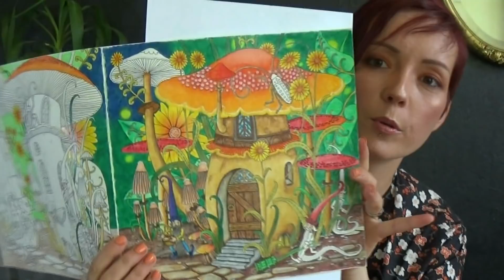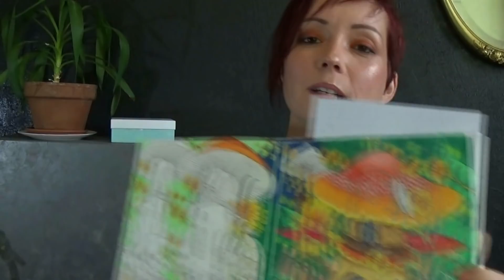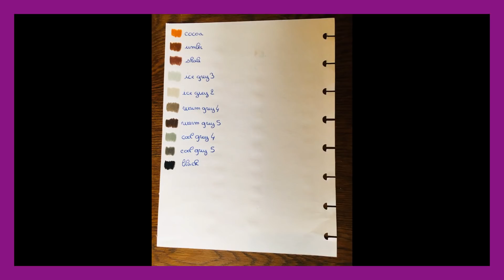❤️ Présentation des crayons de couleur Winsor et Newton ❤️